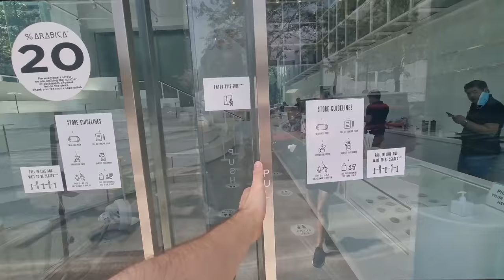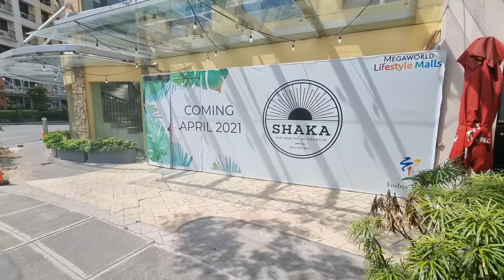BGC is Getting THIS?! Very Exciting Upgrade